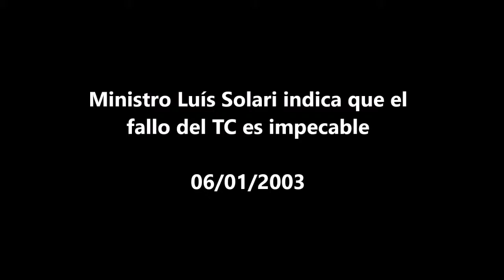Ministro Luís Solari indica que el fallo del TC es impecable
Monitoreo televisivo
LUM - Centro de Documentación e Investigación